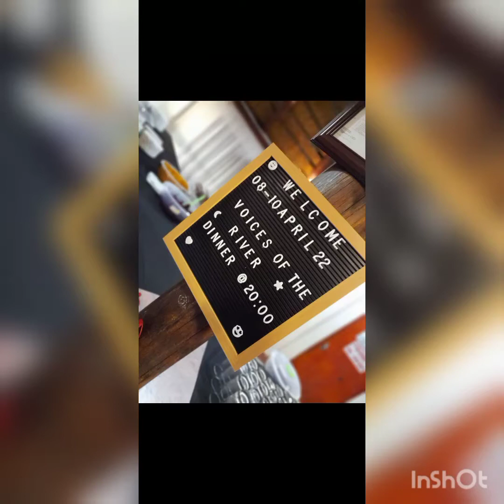Imvana by B Magatyane -NWU Voices of the River - Rehearsal